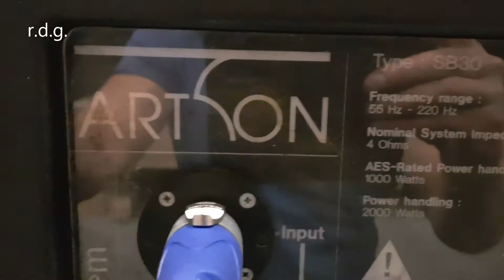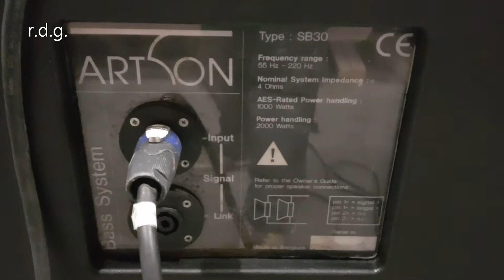Speaker PA Setup test Horn Loaded subs Artson Beyma Celestion P-Audio Park Audio S3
Speaker setup test full open.

Music is only to test the speakers.
To Promote.

12 Inch tops.
Mid Celestion.
Hoog P. Audio.
Alu Hoorn.

Subs
Artson SB30.
hoorn loaded Sub.
Dual 15 Inch.
AES power 1000w.
Power handling 2000w.
Frequency range 55Hzана220Hz.
4 Ohm.

Park Audio S3.

2× 1200 watt op 4 ohm rms.
2× 700 watt op 8 ohm rms.
Bridge 3000 watt op 4 ohm.
Bridge 2000 watt op 8 ohm.
Bridge 1300 watt op 16 ohm.

Park Audio S1.

2× 660 watt op 4 ohm rms.
2× 300 watt op 8 ohm rms.
Bridge 900 watt op 4 ohm.
Bridge 450 watt op 8 ohm.